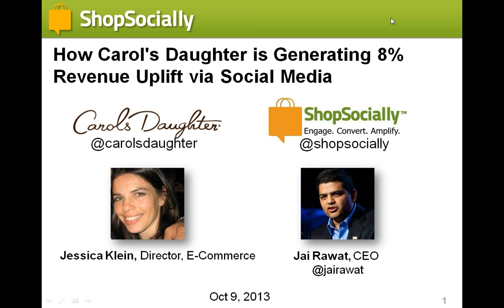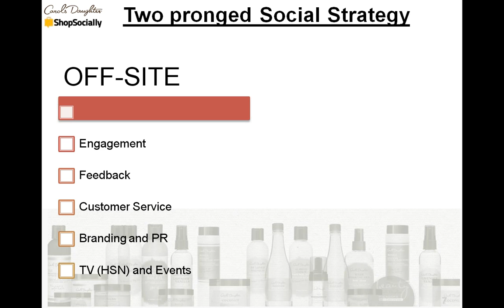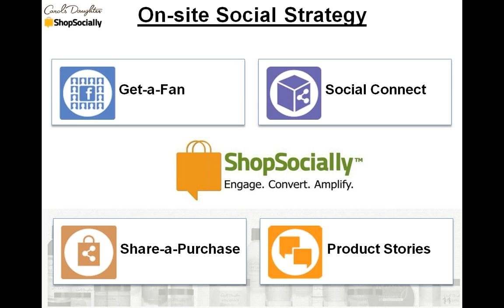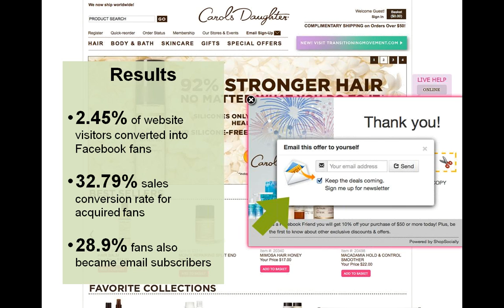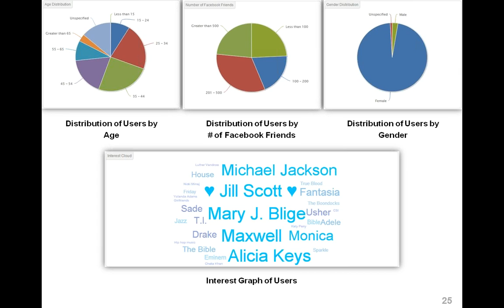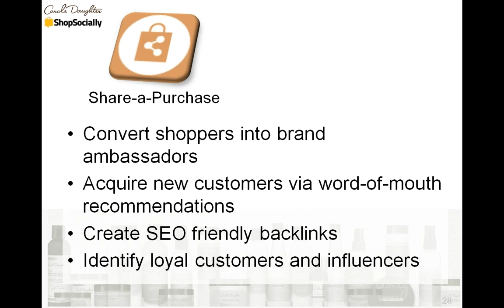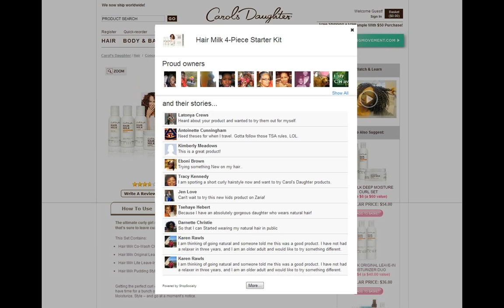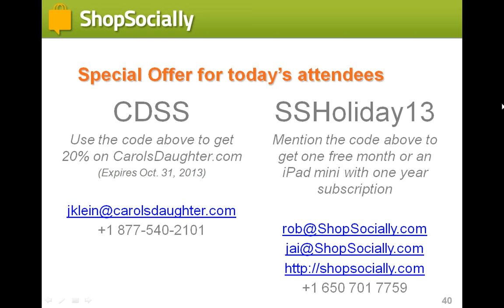How carol's daughter is generating 8% revenue uplift via social media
Carol's Daughter is a leading retailer for hair, skin and body products. Using social media, they are achieving impressive growth in business, as indicated by numbers below:
- 8% increase in revenue
- 33% sales conversion rate for visitors interacting with social modules
- 2.58x higher conversion rate for social referral traffic
- 15% increase in Facebook fan count
- Identifying loyal and influential customers

In this Webinar, Jessica Klein, Director of E-Commerce at Carol's Daughter, shares the innovative social strategies they are using to achieve this social commerce success. Also speaking Jai Rawat, CEO of Zinrelo.
Interested? Contact Zinrelo Now!

To know more about how Zinrelo can help in driving sales conversion, enable word-of-mouth advertising and generate revenue uplift for your e-commerce store, contact Zinrelo at